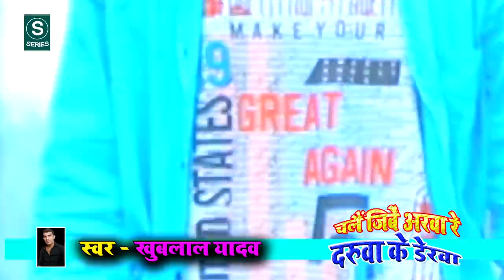VIDEO || महुवा के दारू पी लेबै || Khublal_Yadav || mahuwa ke daru || new khortha video 2021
VIDEO || महुवा के दारू पी लेबै || Khublal_Yadav || mahuwa ke daru || new khortha video 2021#vivek mirdha

➨Singer : Khublal Yadav
➨Lyrics : Khublal Yadav
➨Recording : Ladu Music
➨Mixing : khublal yadav
➨Camera :
➨ acter।   : vivek mirdha
➨Director :
➨Producer : Khub lal Yadav
➨Owner :
➨Manager :
➨Supporter :
➨Special Thanks :
➨Label : S Series Khortha

◆Digital Head  - Shiva Verma
◆Manage By - Shiva Digital Midea

Gaana :                  |
JioSaavan :           |
Amazon Music :   |
Spotify :                 |     ( Coming Soon )
Google Music :     |
Wynk :                    |

Your Queries -
khublal yadav
khub lal yadav video
khub lal yadav song
khub lal yadav ka gana
khub lal yadav new video
khub lal yadav ke gana
khub lal yadav mahuwa ke daruwa pibai hi
khub lal yadav new video 2021
mahuwa ke daru
mahuwa ke daru video
mahuwa ke daru new video
mahuwa ke daru deepak raj
s series
s series khortha
s series khortha video
s series ka gana
s series new video